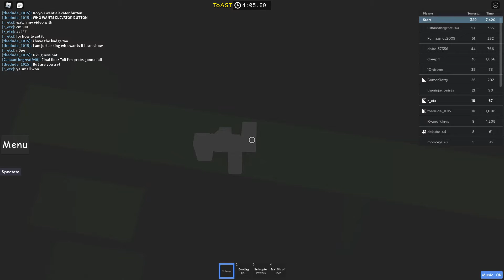i randomly found this footage...